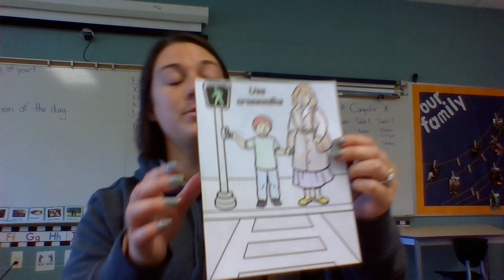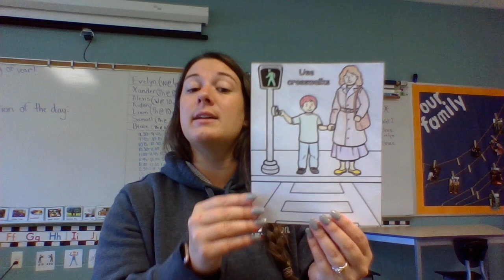Ms. Shannon talking about pedestrian safety.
In this video I discuss some rules for crossing the road. Enjoy!